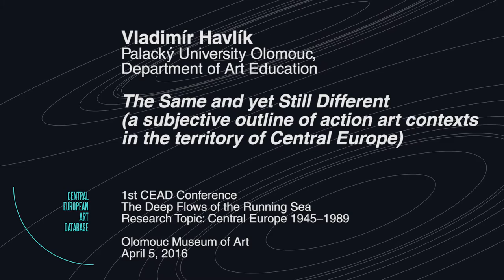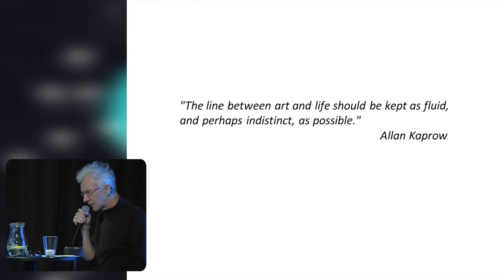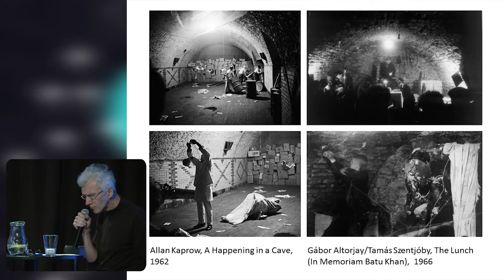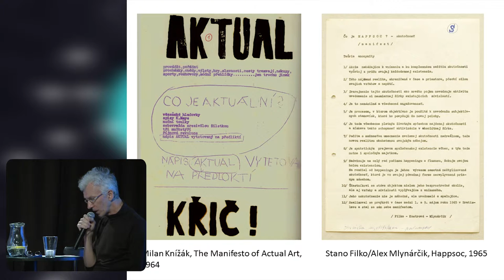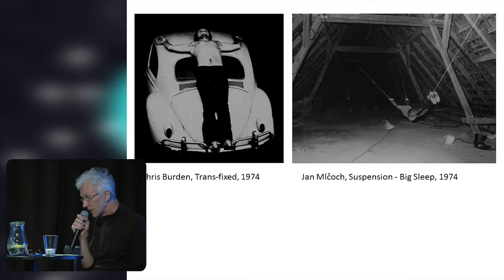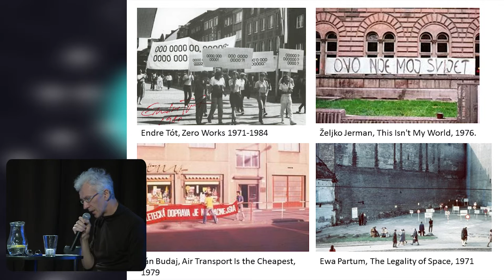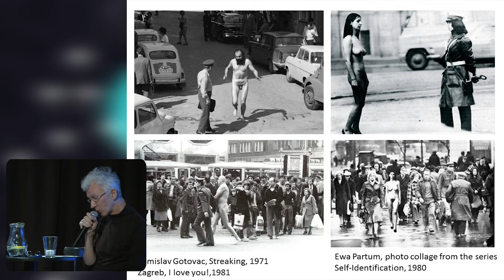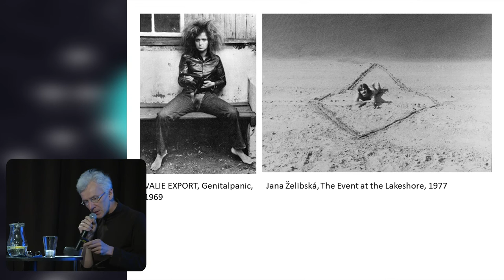Vladimír Havlík | Palacký University Olomouc, Department of Art Education (česky)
The Same and yet Still Different (a subjective outline of action art contexts in the territory of Central Europe) | Can any common features be found in Central European action art before 1989?
Can we speak about the Polish, Czech, Hungarian and Slovak nature of action art, or are they more likely just variations of the Western model?
Did the isolation (impossibility to travel, lack of information, prohibition against exhibiting) show in the content and form of the events that were implemented?
Where is the line between political and a-political art?
What is the relationship between documentation and its interpretation?